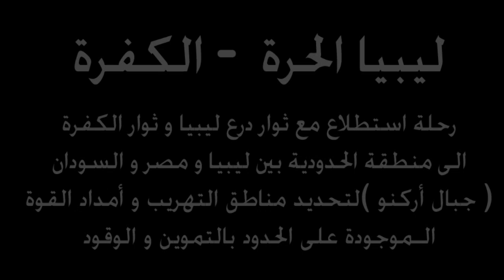رحلة استطلاع في قلب الصحراء مع الثوار على الحدود .mp4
من الأرشيف وثائقي لرحلة استطلاع مع درع ليبيا و ثوار الكفرة إلى جبال اركنو في الجنوب الشرقي من ليبيا على الحدود الليبية المصرية السودانية لتوصيل أمداد لفرقة استطلاع من الجيش الوطني و لمجلس العسكري بالكفرة و استطلاع هذه الأماكن من اجل التأكد من عدم وجود للمهربين أو عصابات إرهابية على الأراضي الليبية ، شاهد الصحراء و جمال الطبيعة في الجنوب الليبي .

/ فريق الشهيد محمد نبوس الإعلامي /  تصوير و مونتاج : فرج أكويدير  /